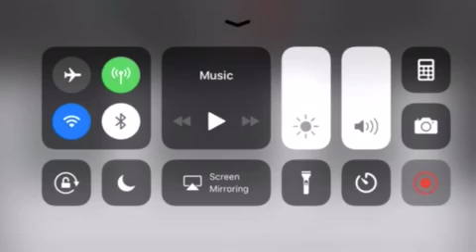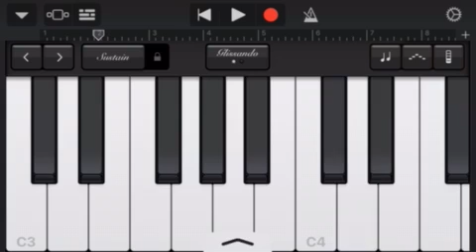I’m getting better